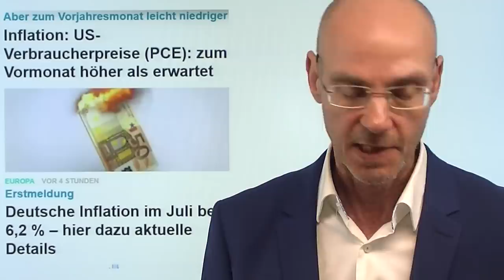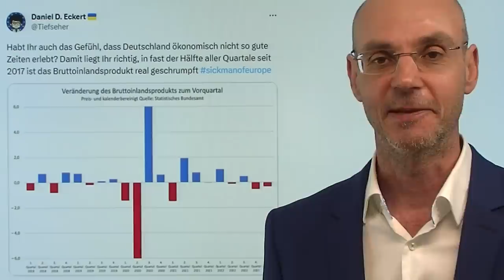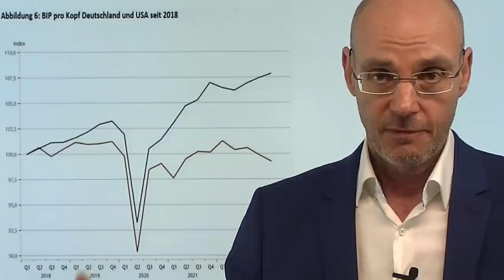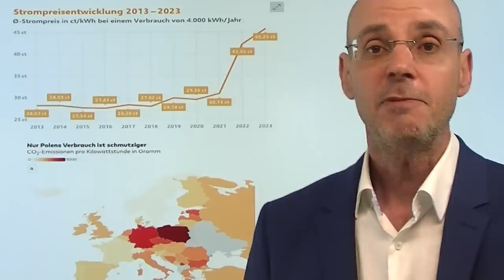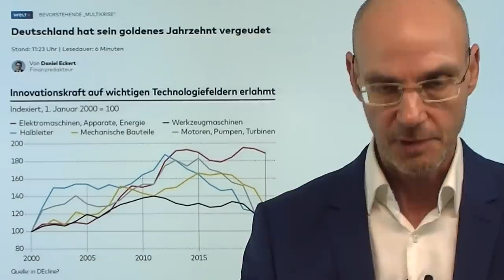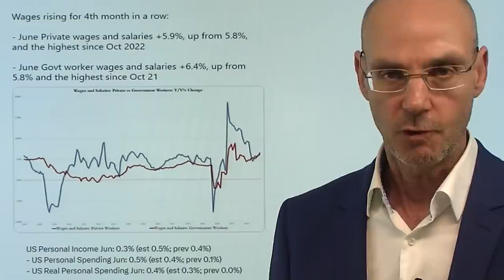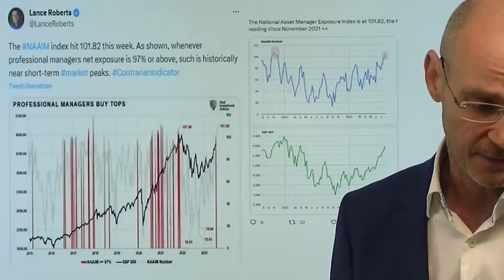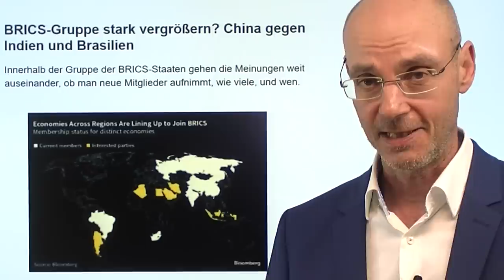Deutschland in der Stagflation - systematisch runtergewirtschaftet! Marktgeflüster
Hinweise aus Video:

1. Habeck zur BIP-Stagnation – Attraktiver Standort dank Subventionen

2. Dax auf neuem Allzeithoch – die „Nicht so schlimm wie befürchtet“ Rally

3. BRICS-Gruppe stark vergrößern? China gegen Indien und Brasilien

Deutschland ist in der Stagflation: Null Wachstum bei einer Inflation von 6,25, wie die heute veröffentlichten Daten gezeigt haben. Also die klassische Definition einer Stagflation. Das ist nicht nur, aber auch die Folge einer seltsamen Energiepolitik, die zu hohen Energiekosten führt und damit die Wettbewerbsfähigkeit der deutschen Wirtschaft immer weiter verschlechtert (das begann unter Merkel und wird durch die Ampel noch weiter radikalisiert). Wenn nicht bald ein Kurswechsel erfolgt (vor allem günstigere Energie und Bürokratie-Abbau), wird Deutschland wirklich zum "Armenhaus Europas", wie Daniel Stelter formuliert hat. Umso logischer, dass der Dax heute eine neues Allzeithoch erreicht hat..Heute die PCE-Inflationsdaten (für Juni) aus den USA - die Wall Street feiert nun eine Party, die sie vor gut zwei Wochen bereits bei Veröffentlichung der CPI-Zahlen gefeiert hatte..